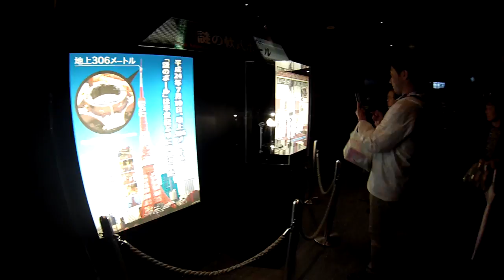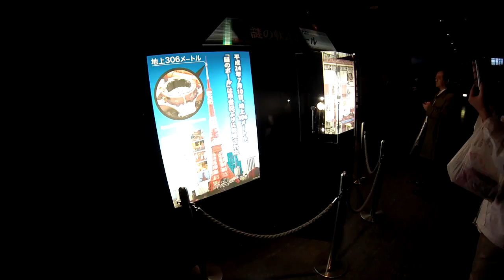ALEX EN JAPON - VLOG 7 - Tokio Tower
INFORMACIÓN IMPORTANTE